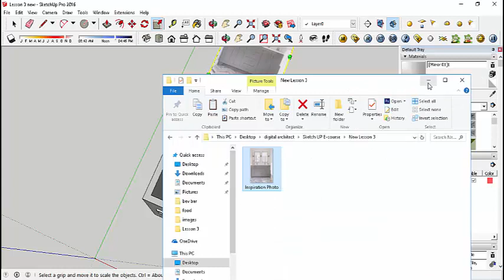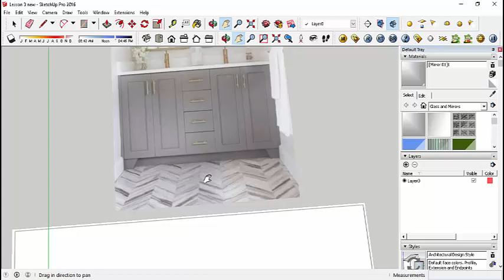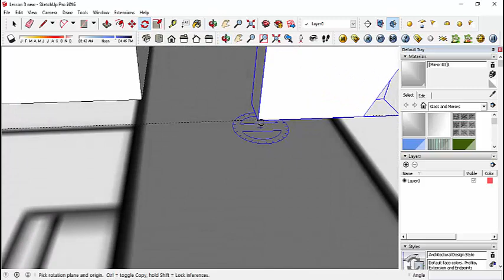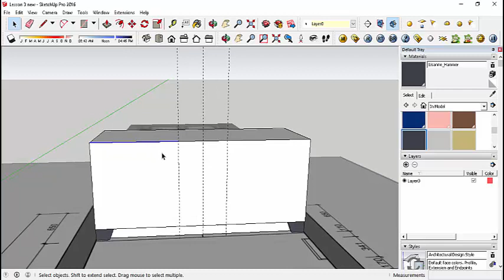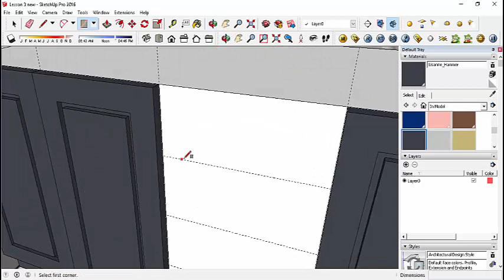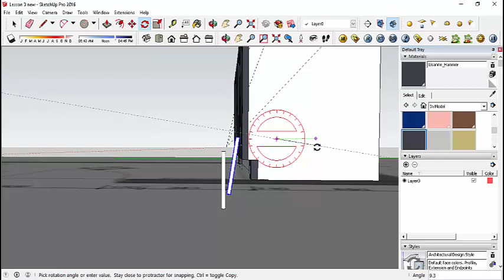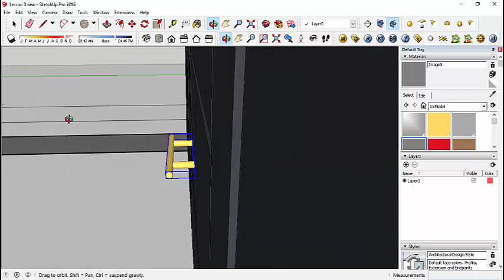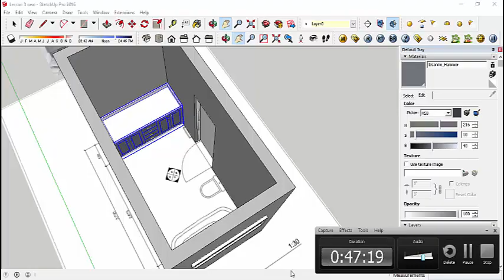How to do Sketch Up for Interior Designers: Lesson 3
Lesson 3

How to do Sketch Up for Interior Designers